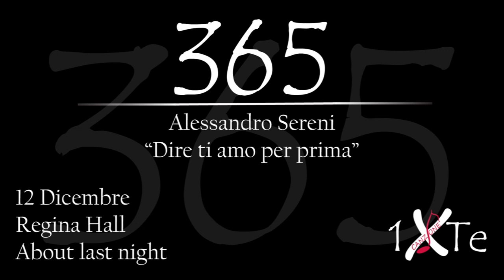Dire ti amo per prima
12 Dicembre 1970, nasce a Washington Regina Hall (Washington, 12 dicembre 1970) è un'attrice statunitense, diventata famosa per il ruolo di Brenda, migliore amica della protagonista nella saga di Scary Movie.
Interpreta uno dei ruoli protagonisti nel film "About last night"